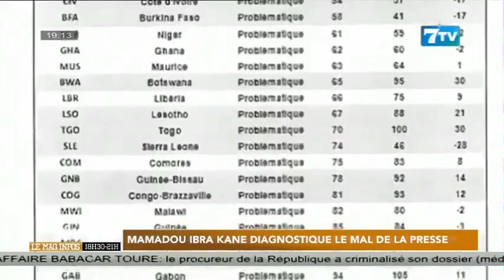Presse: Mamadou Ibra KANE diagnostique les maux qui gangrennent le secteur